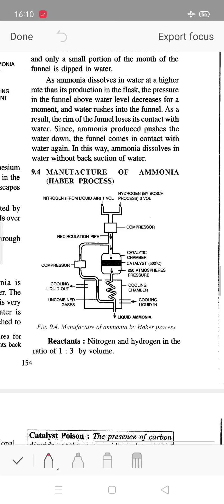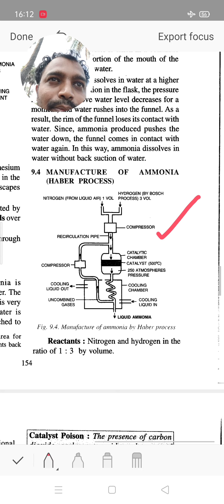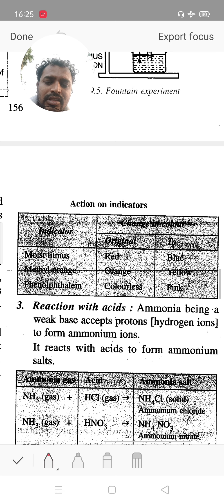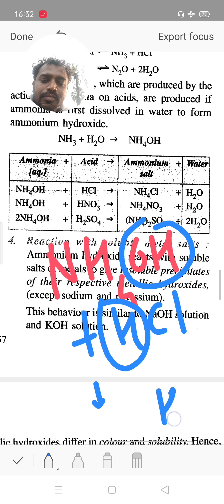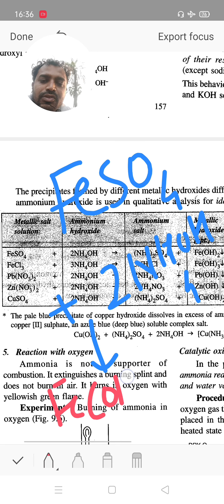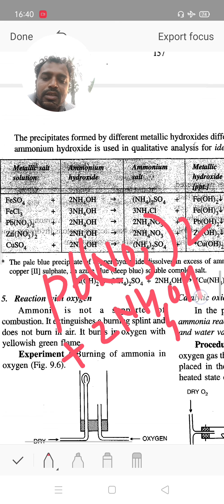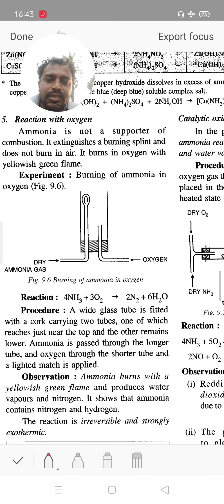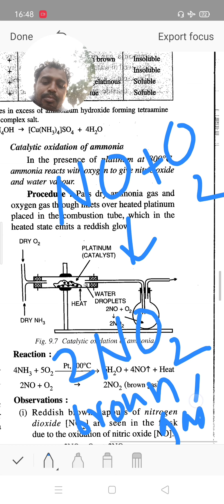Ammonia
ammonia preparation and reaction